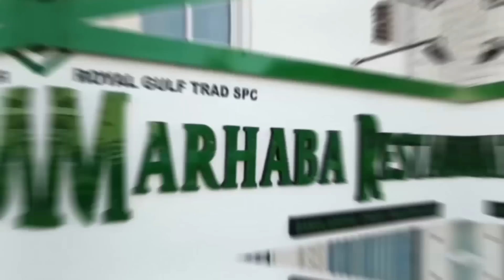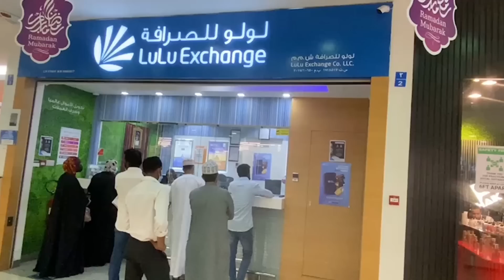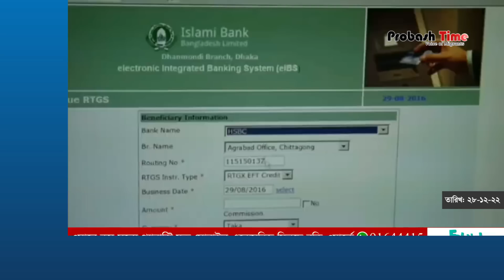ওমানে অব্যাহত ভারী বর্ষণ, পুলিশের কঠোর হুশিয়ারি | Oman | Metro Rail | Rain | Probash Time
১, ওমানে অব্যাহত ভারী বর্ষণ, জনজীবন বিপর্যস্ত, সবাইকে সতর্ক থাকার আহ্বান
২, প্রথমবারের মতো বাংলাদেশে যাত্রা শুরু করল স্বপ্নের মেট্রোরেল
৩, রেমিট্যান্স যোদ্ধাদের সম্মানে ৩০ ডিসেম্বর জাতীয় প্রবাসী দিবস ঘোষণা
৪, কুয়েত প্রবাসীর স্বজনদের সন্ধান চায় দূতাবাস
৫, নগদ অর্থ সংকটে ইসলামি ব্যাংক, গুনতে হবে বড় অঙ্কের জরিমানা

- Team Probash